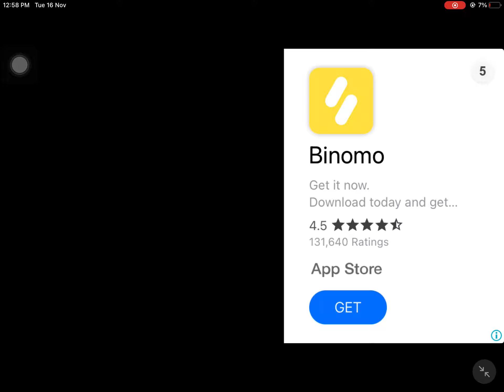Space shooter : Galaxy attack| Chicken Invaders Walkthrough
Welcome to the my official home of Playstation Game Point on YouTube.
Playstation Game Point is all about playing latest trending games, games reviews, best games of the month.
Completely a gaming channel.

candy crush saga gameplay,Candy crush last level,Candy crush android gameplay, candy crush saga level 1000+,candy crush saga gamepoint,

Free Fire,free fire clashsquad,garena free fire,free fire live,garena free fire official,garena free fire live,free fire max,free fire max in telugu

Playstation Games, Andriod Games, IOS games, All types of games, how to play video games,playstation gamepoint,

Call of duty, call of duty 4, call of duty mobile,call of duty game, garena free fire, free fire clash squad,garena free fire 2021,

Scary teacher, scary teacher 3d, among us,among us imposter game,ice scream 2, ice scream 3 horror game,playstationgamepoint,gamepoint,scary teacher

Among Us,among us imposter game,among us imposter gameplay, among imposter attack,imposter attack game, imposter gameplay, among us walkthrough

Temple Run 2, Temple run in real life, Temple run gameplay, Temple run gamepoint, jungle run gamepoint,Jungle run gameplay,Temple run full screen mode

Uncharted4 Action Sequence with Nathan & Sam vs Nadine Fight (PS4) | PlaystationGamepoint
Uncharted 4: A Thief's End is an action-adventure game developed by Naughty Dog and published by Sony
Uncharted4 Action Sequence with Nathan & Sam vs Nadine Fight (PS4)

Among us - Imposter gameplay walkthrough | Greatest Imposter Among US | Playstationgamepoint

Candy Crush Saga Level - 72 is Nightmarishly Hard Level With No Boosters | @PlaystationGamepoint

Ludo king in Telugu | Ludo King gameplay walkthrough | Ludo king gamepoint

Garena Free Fire 2021 - Gameplay Walkthrough [Andriod/IOS] | Playstationgamepoint

Scary Teacher 3D Prank Gameplay (Francis's proposal) | PlaystationGamepoint

SCARY TEACHER,scary teacher game,scary teacher 3D,scary teacher 3D gameplay,Scary Teacher 3D New Animation Scenes,scary teacher 3d spider prank,scary teacher 3d prank dress,scary teacher 3d prank gameplay and animation

Rummy Circle - Playing cards Game - IOS | How to play Rummy Circle | PlaystationGamepoint
Rummy circle
 How to play rummy
 Jungle rummy
 How to win rummy circle
 Money games

Need for Speed Payback - Gameplay | Need for Speed chase | PlaystationGamepoint [PS4 gameplay]

Subway surfers:space station 2021 gameplay walkthrough|Subway surfer gamepoint